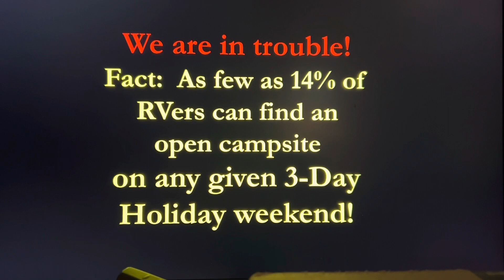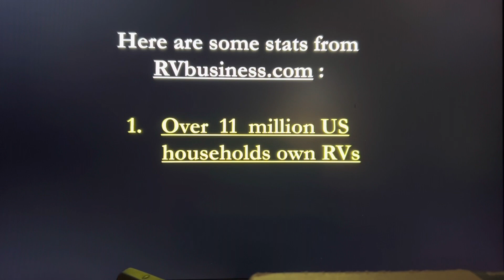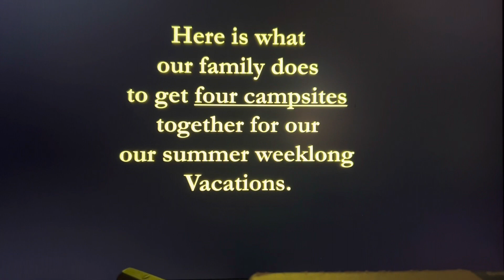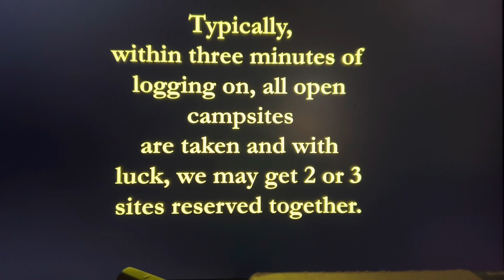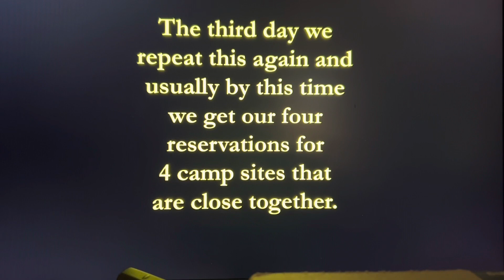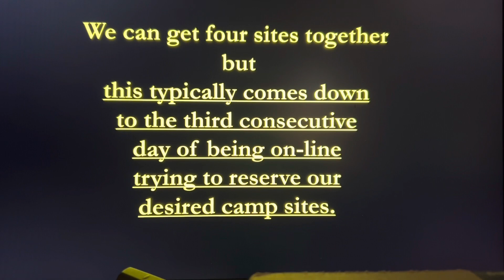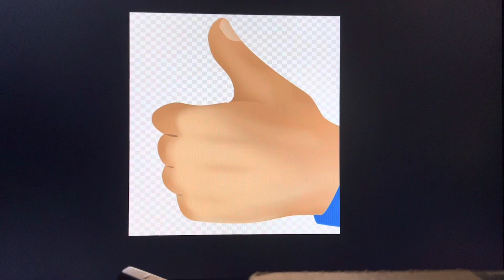Solved: reserving camp sites next to one another for family and friends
Watch this short vidoe to see how we get four camp sites close togther for our annual summer, family vacation.